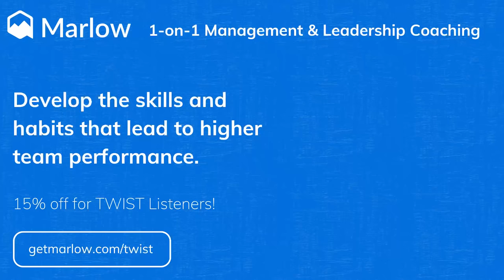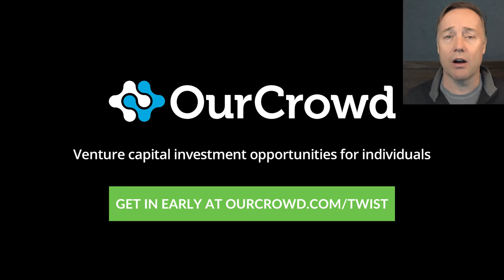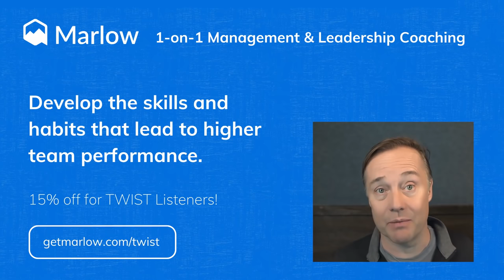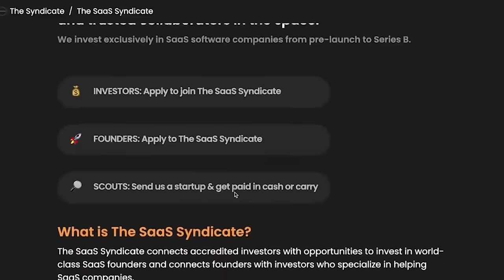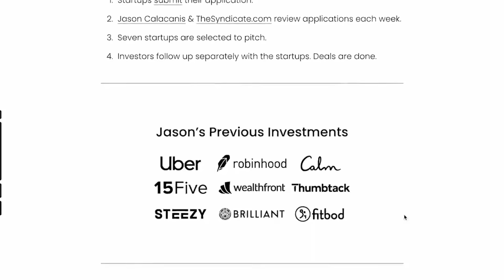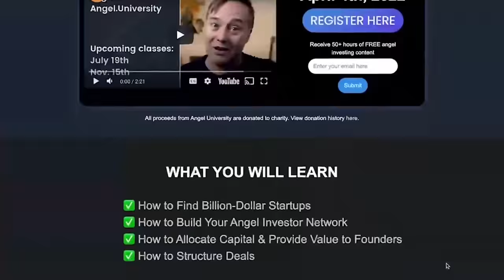Multi-millionaire changes his mind on Bitcoin (DHH, Founder of Basecamp) | E1394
00:00 Jason and Molly intro today’s episode, David Heinemeier Hansson, OK Boomer with Tony Tran of Lumanu
02:03 Jason catches up with David Heinemeier Hansson
07:05 DHH on Living in Denmark during COVID
10:31 Ourcrowd - Check out the deal of the week at
11:41 Social media: a weapon of mass disfunction
20:08 Eight Sleep - Go to to check out the Pod Pro Cover and get $150 off at checkout!
21:40 DHH on keeping politics out of the workplace and offering severance for company culture unity
31:14 Marlow - Get 15% off your individual or team memberships at
32:41 Jason and DHH on the joys of working at home
39:41 Jason and DHH discuss the downsides of social media
46:50 Why DHH changed his position on cryptocurrency and the Canadian trucker protests
01:34:15 Jason, Molly, and Rachel intro this week’s OK Boomer
01:36:02 Rachel speaks with Tony Tran, CEO of Lumanu

Thanks to our partners:
to check out the Pod Pro Cover and get $150 off at checkout!